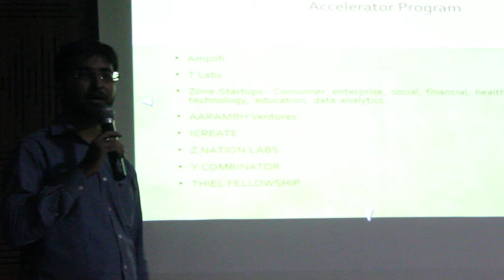Entrepreneurship Awareness Camp Part 16